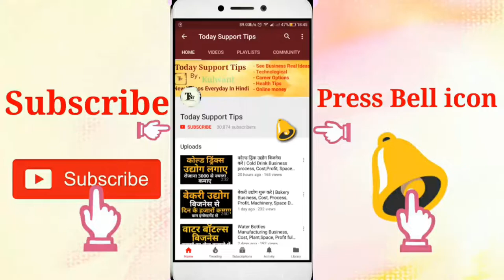AFTER 10th ITI ELECTRICIAN CAREER, JOBS, GOVERNMENT VACANCY, PRIVATE JOB, SALARY DETAILS.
After 10th iti career in electrician trade, jobs, government vacancy, private job, Salary details.

Namskar dosto, agar ap electrician trade iti me apna career Banana chahte Hai to ye video apke liye Hai. Is video me iski puri jaankari Hai umeed karta Hu apko ye video pasand aayegi.